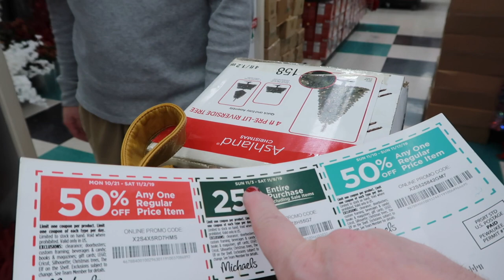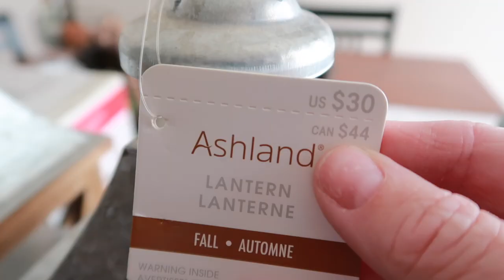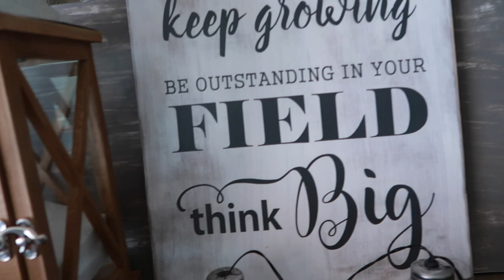Are we ready to start Decorating for Christmas? - Michaels Shop & Christmas Haul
Are we ready to start Decorating for Christmas? Have I already taken Halloween down? Why yes my friends, yes to both of those questions! Come see what Jason and I picked up at Michaels for Christmas!